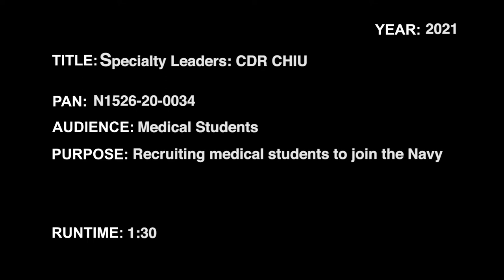Navy Medicine Specialty Leaders: Hematology & Oncology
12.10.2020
Video by Todd D Folts
Visual Information Directorate-NMLPDC

CDR Alden Chiu discusses why he joined the Navy and the opportunities in the Navy Medicine Medical Corps

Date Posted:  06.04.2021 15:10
Category:  Video Productions
Video ID:  794692
VIRIN:  201210-N-NG609-451
PIN:  200034
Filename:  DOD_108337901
Length:  00:02:16
Location:  US
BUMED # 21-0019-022